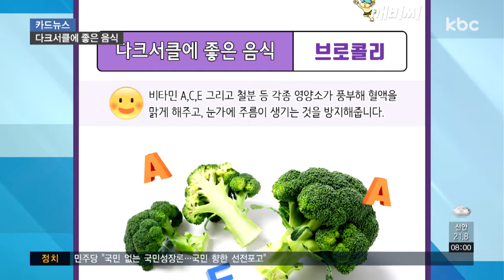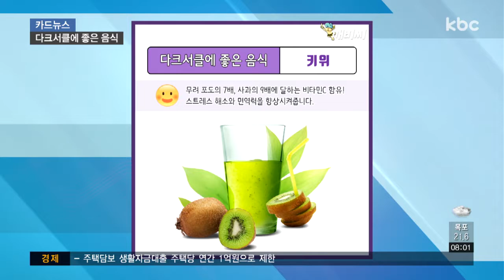[카드뉴스] 눈 밑 그림자, 00 먹고 지워 버리세요~!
스트레스를 받거나 피로가 쌓이면 혈액순환이 잘 되지 않습니다.

그래서 눈 밑에 푸르스름하게 혈액이 뭉치는 일명 다크서클이 생기는데요.

음식으로 환한 눈 밑을 지킬 수 있는 방법이 있습니다.

다크서클하면 바로 생각나는 음식인 브로콜리.

그만큼 다크서클에 좋은 음식으로 잘 알려져 있는데요.

비타민 A와 C 그리고 E, 철분 등 각종 영양소가 풍부해 혈액을 맑게 해주고, 눈가에 주름이 생기는 것을 방지해줍니다.

위염을 달고 사는 분들이라면 꼭 챙겨 먹는다는 양배추는 다크서클에도 도움이 되는데요.

양배추에 함유된 비타민C는 피부 트러블을, 비타민 K는 눈 밑의 모세혈관을 강화하고 색소 침착을 막아줍니다.

연어 안 좋아하는 여자분들 찾아보기 어려운데, 그래서 다크서클이 없는 걸까요?

항산화성분인 비타민 E가 풍부해 노화 방지 그리고 피부미용에 효과가 있고요.

연어에 들어있는 오메가3 지방산은 혈소판 응집을 막고 눈가의 보습을 유지해줘 다크서클을 예방할 수 있습니다.

포도의 7배, 사과의 9배에 달하는 비타민 C를 함유하고 있는 키위는 다크서클의 원인인 스트레스 해소에 좋고요.

면역력도 향상시켜줘 피로를 무찔러 줍니다.

당근에는 피부를 건강하게 해주는 베타카로틴이 많이 들어있는데, 우리 몸에 들어가면 비타민 A로 바뀌게 됩니다.

비타민 A는 피로를 해소해주고, 당근 속의 칼륨은 스트레스와 관련된 불안감이나 초조함 등을 완화해주는데요.

특히 익혀 먹으면 더욱 효과가 좋다고 합니다.

토마토에 들어있는 루틴이란 성분은 눈의 피로를 덜어주고 피부를 맑게 해주고요.

아보카도의 지방산은 눈 주변의 혈액순환을 원활하게 해 다크서클은 물론 붓기 완화에도 도움을 줍니다.

한 주의 시작인 오늘, 판다로부터 멀어질 수 있는 음식 드시고 환한 일주일 보내세요!